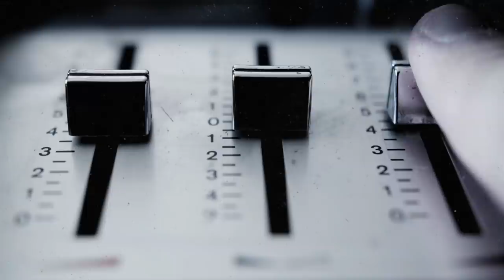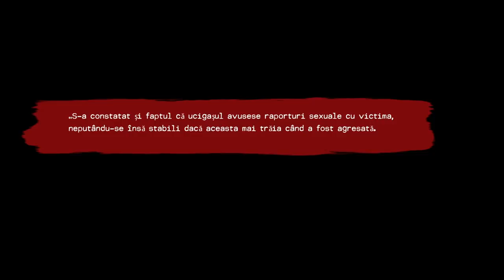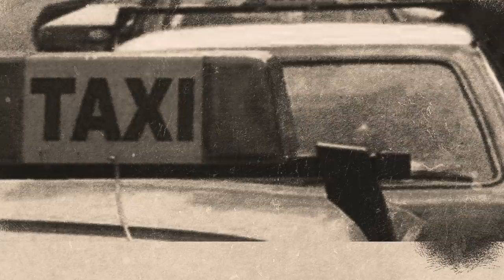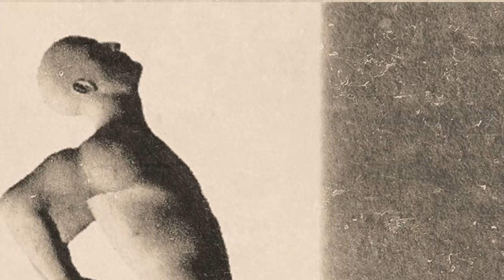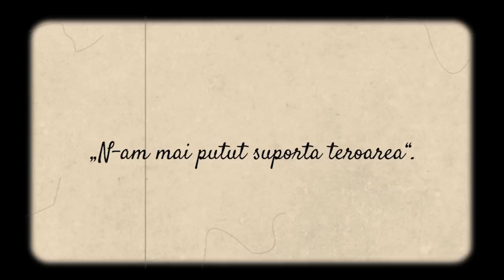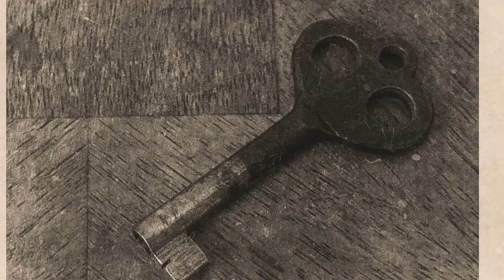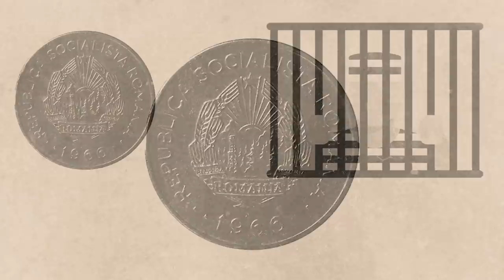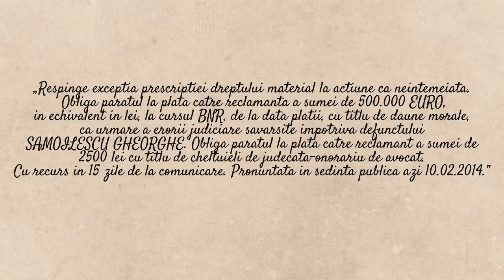FEMEIA FELIATA DIN CUTII- TRUE CRIME ROMANIA ep.6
TRUE CRIME ROMANIA episodul 6 is HERE 🔍

Din pacate nu merge bucata de emisune XtraNightShow urcata pe Youtube din cauza drepturilor de autor care nu o lasa sa fie postata 😩
Sorry!